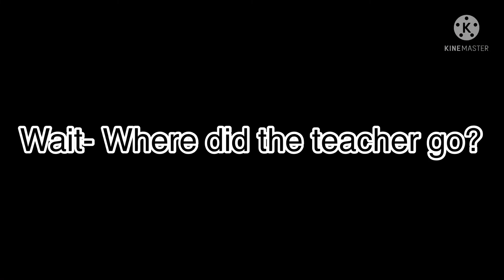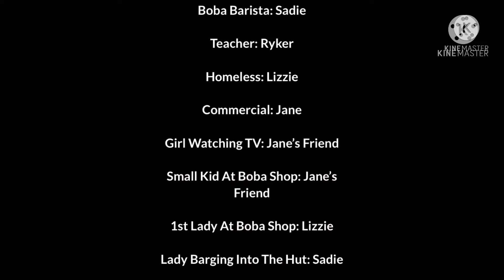The Shirts ( a mini movie )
Anyways, we filmed this video last summer before I moved, and I promised I would edit the video. Also, I’m sorry if the name “The Shirts” is confusing, here’s an explanation, when I was editing we needed to put in text, we didn’t know what to call it, so as a temporary name we called it the Shirts. Recently I asked them what we should call it, they said, “The Shirts” in memory of old times.